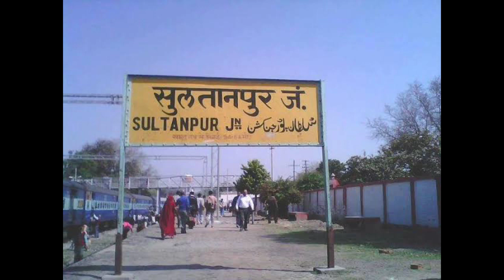SULTANPUR (UTTAR PRADESH)!!SULTANPUR ZILA HISTORY,SULTANPUR DISTRICT,SULTANPUR CITY,SULTANPUR,UP